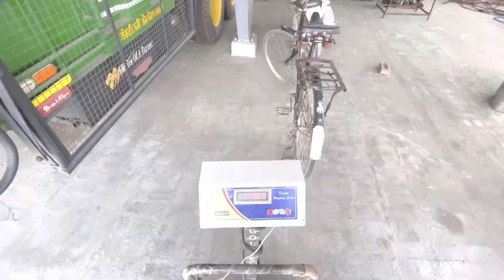ਕਣਕ ਦੇ ਢੋਲ ਭਰਨ ਵੇਲੇ ਹਾਸੀਆਂ ਖੇਡੀਆਂ । vlog 31